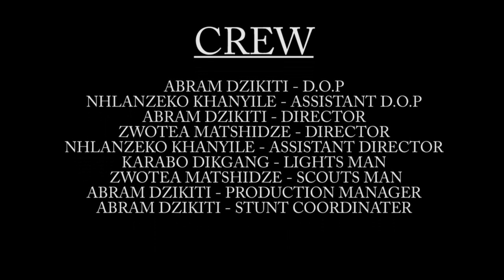GELEZA TSOTSI _ EPISODE 1 _ SEASON 1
Drama Episode 1 _ Season 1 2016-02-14
An action series about a young man who makes a living by Stealing and armed robbery

0:00 - Intro
0:10 -
0:45 -
1:17 -
2:42 -
3:02 -
3:21 -